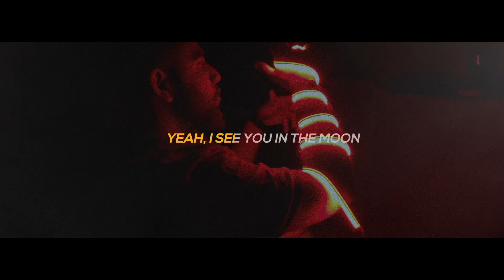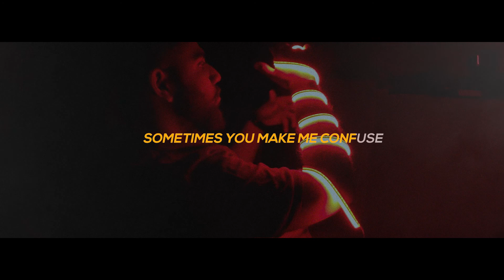"INTENTIONS" | MUDASIR | PROD.ADIL | (LYRICAL VIDEO)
Song : INTENTIONS
Composed  by : MUDASIR
Prod. by : ADIL
Edited by : MUNIB RANA

Lyrics :

INTENTIONS

Dill ch vasda ay tu
Vasda ay tu
Yeah, i see you in the moon
I see you un the moon
Hun aa vi jaa ve haaniya
Janiya
Gallan tenu ne sunaniyan
Janiyan
Vasda ay tu

I know you , you know all my lies girl
I take it back
U’re obsessed with the stars
I will take u there
Being over
Ditti tu thori permission yeah
Jay me hovan kaddi door tery ton
Girl u pull me back
To you
To thori rehndi upset
I know
How to turn your mood
Sometimes you make me confuse
Sadi silence v krr di ay gallan but
I know my ways to you

Piaar di te vibe e alag ay
When u smile teri smile e ghazab ay
Duniya te kr di ay gallan but
Chadd duniya di duniya e ghalat ay

I pay attention
U dont need to mention
Take a step to potential
I know all of your intentions

Dill vi tu
Jaan vi tu
Rooh vi tu
Jahaan vi tu

Vasda ay tu
Yea i see you in the moon
I see you in the moon
Hun aa v ja ve haaniya
Janiya
Janiyan
Hun aa v jaa ve haaniya